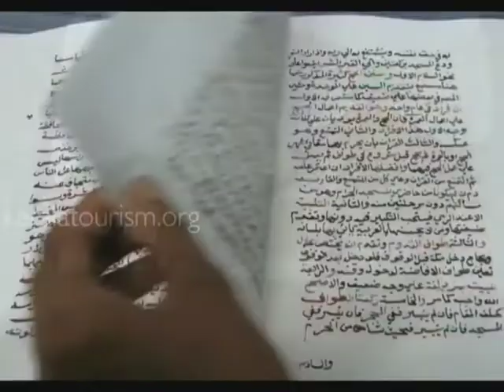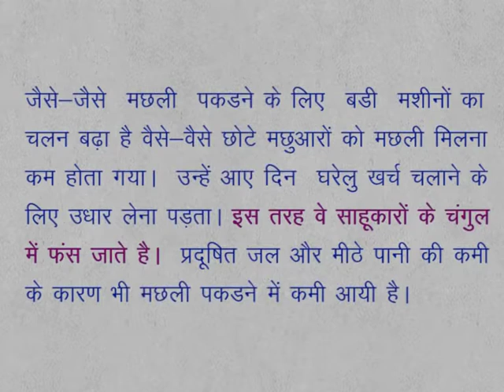CLASS 9th SOCIAL SCIENCE | CHAPTER 2 A general introduction